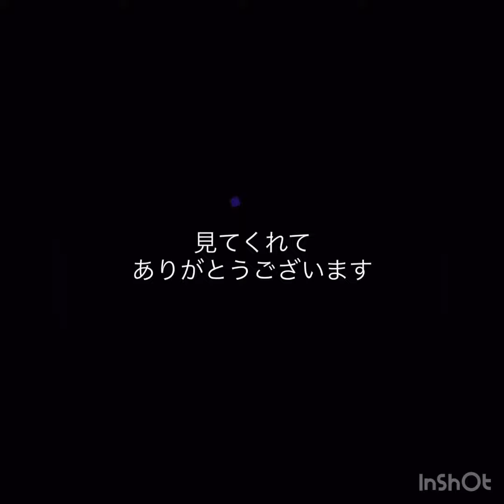9月下旬のヤングリーフ農園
今日はエダマメの収穫とニンニク&レタスを植え付けました。